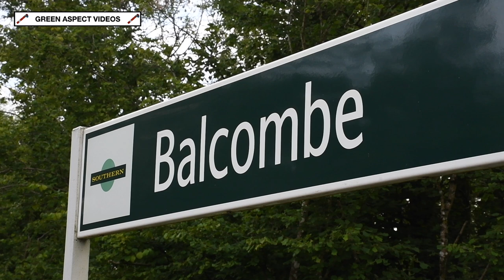Class 60s on the Brighton Main Line! The 'Cappagh Capital Campaigner' - 03/08/24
Saturday 3rd August saw the Branch Line Society promote their 'Cappagh Capital Campaigner' excursion, which would take a pair of Class 60s onto the Southern Region!

The tour would originate at Derby, with GB Railfreight Class 69 No. 69008 'Richard Howe' providing the motive power for the first leg to Wembley, where Class 60s Nos. 60028 and 60055 'Thomas Bernardo' would take over for the next portions of the journey. The tour would visit Chessington South and London Waterloo, before travelling South along the Brighton Main Line to Hove, via Gatwick Airport and Three Bridges. The original destination for the trip was Brighton, however this was changed to Hove for reasons of crowd control, as Brighton Pride was taking place over the same weekend. The train would return to Derby in the early evening, with the 60s hauling the train as far as Wembley, where Class 56s Nos. 56098 and 56103 would take over for the remainder of the journey.

This video showcases the return journey, as the two 'Tugs' are seen powering along the Brighton Main Line. Following the booked stop at Haywards Heath, 60055 leads the charge through Balcombe Station, with plenty of tones for good measure!